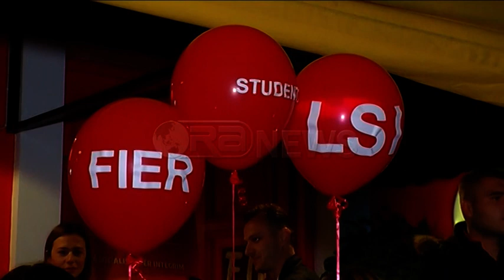Ora News – Fier, Meta kërkon “frymë të re”: Rinia të mos flejë!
Ilir Meta kërkon frymë të re në Parlament dhe Qeverinë e ardhshme. Në takimin me të rinj nga Fieri që studiojnë në Tiranë, kreu i LSI kërkoi ndryshim të jetës politike të vendit.
Meta: Unë besoj shumë te të rinjtë, për LSI-në dhe për mua të rinjtë janë të parët dhe jam i bindur se së bashku vërtetë do të arrijmë që ne së bashku t’i japim vendit tonë një gjeneratë akoma më të suksesshme të re në politike siç jeni ju. Kjo është e vetmja rrugë për ta ndryshuar jetën politike të vendit. Jam i bindur dhe jam i sigurt se  ne do ta arrijmë këtë gjë: që të sjellim një frymë vërtetë të re në jetën politike të vendit, që në Parlamentin e ardhshëm, në qeverisjen e ardhshme dhe kudo.
Duke apeluar për përfshirje më të madhe në politikë Ilir Meta kërkoi që të rinjtë të ndryshojnë të ardhmen e vendit.